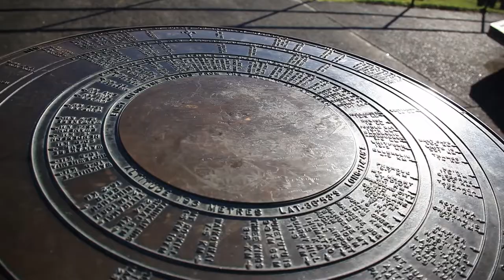[NewZealand] Mount Eden, Auckland | Climbing to the Maungawhau Summit | Volcano Walk